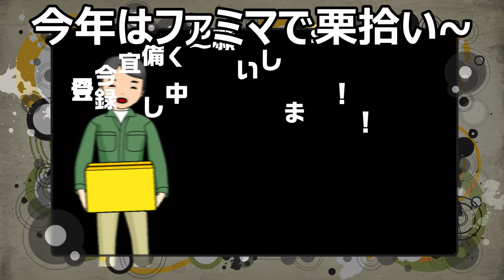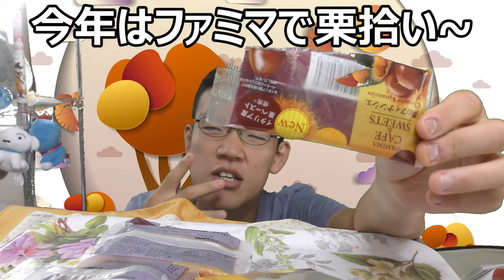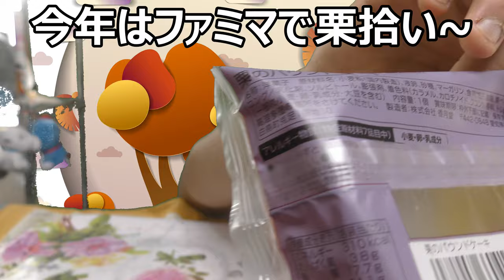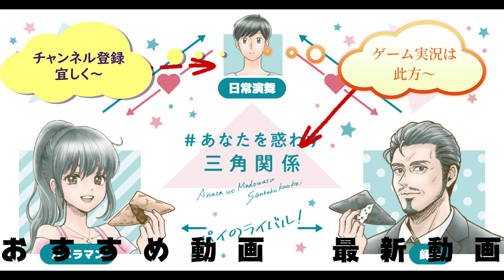【悲報】昨年のローソンに続き、今年はファミマで栗拾いしてみたら盛大にやらかした……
昨年ローソンでやった栗拾い、今年はファミリーマートでやってみました。ですが肝心な所で盛大にやらかしてしまいました……あ～あ……